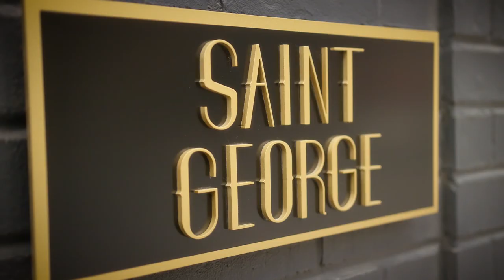Kimpton Off The Record Rhye Toronto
Rhye played Kimpton Off The Record in Toronto.

Video by: Faecplant Creative